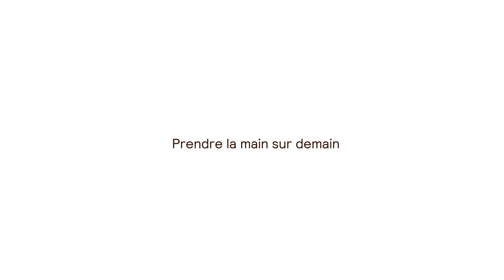Comment manger sainement ? Le local, le bio et les produits de saison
Quels sont les produits à privilégier pour manger sainement ? Comment choisir et s’y retrouver entre le bio, le circuit court et le local ?

➽ Qui sommes-nous ?